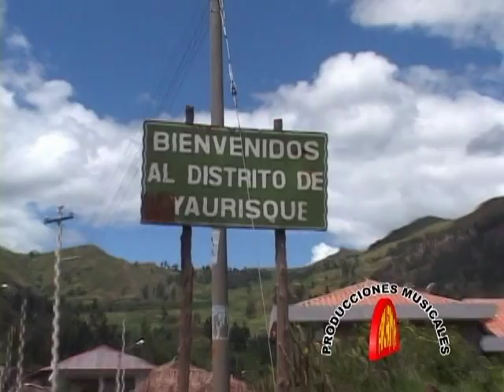LA SUREÑITA Paloma extraviada (Huayno Arequipa)